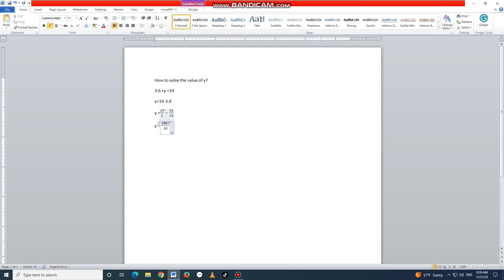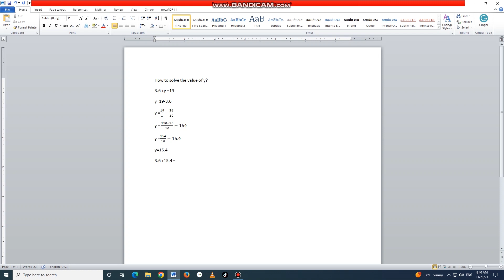How to solve the value of y | Gatii y akkamittiin akka argamu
solve the value of y | Gatii y argachuu